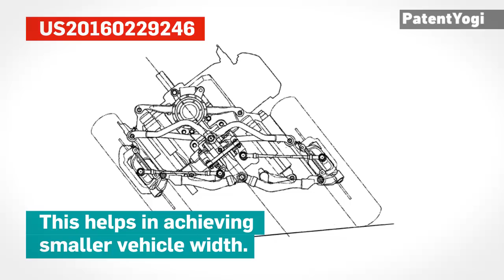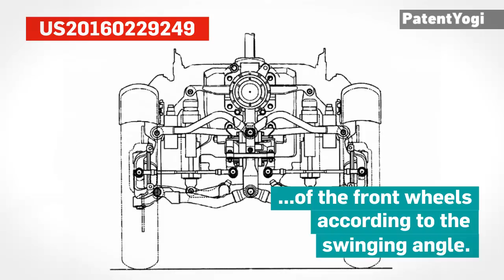Honda Neowing - A Hybrid Leaning Trike | PatPros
Honda is reinventing the bike

Neowing Concept from Honda has a futuristic design. It is a trike motorcycle with two wheels up front and one at the rear.

 The concept has been styled to emphasize the mechanical nature of a two-wheeled motorcycle, despite the fact that it has three wheels. It is designed to offer excellent cornering capabilities and impressive low speed stability.

Three crucial patent applications related to Neowing were published recently. The patents disclose a design which reduces the spacing between left and right front wheels. This helps in achieving smaller vehicle width. Excellent cornering capability is achieved by varying the limit of the turning angle of the front wheels according to the swinging angle. Calculation of an appropriate operation amount in conformity with the driver's intention: i.e. achieve a smooth operation of the actuator.

Under the sporty and well sculpted bodywork, the Neowing is powered by a hybrid powertrain that combines a horizontally opposed four-cylinder engine with electric motors.

Honda is planning a world premiere of Honda Neowing at the end of the October, 2016.